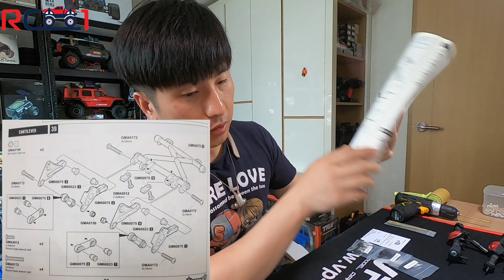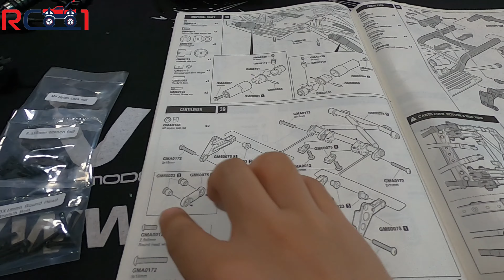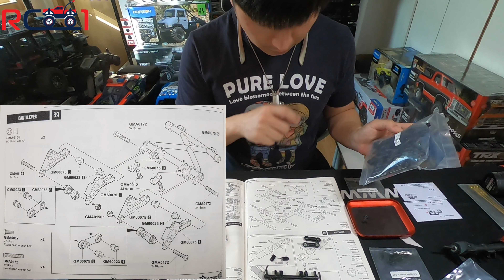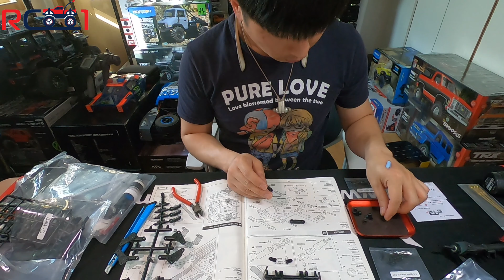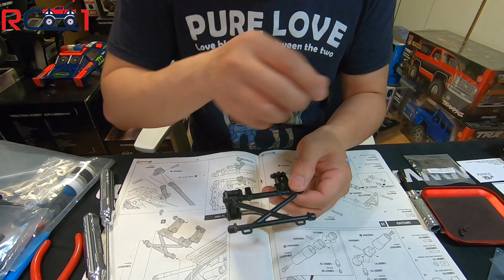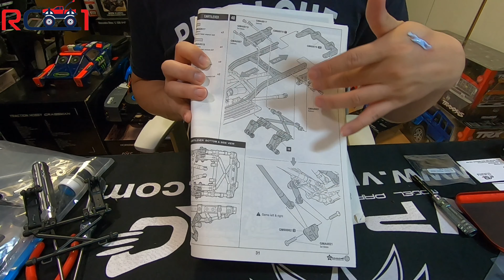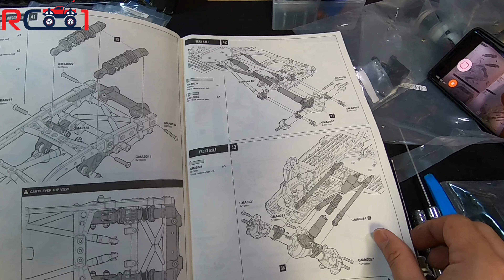[RC CAR 알씨카]_GMADE BOM Cantilever & Rear Shock absobber Assembly Video(지메이드범 켄틸리버&리어 쇽업쇼버 조립영상)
안녕하세요! 알씨원(RC I oNe) 입니다!
오늘 영상은~GMADE BOM Cantilever & Rear Shock absobber
(지메이드범 켄틸리버&리어쇽업쇼버) 조립영상을 올려 드립니다~
곧 영상에서~완성되는 범 을 보실 수 있습니다~~